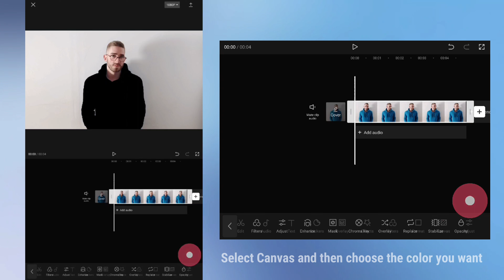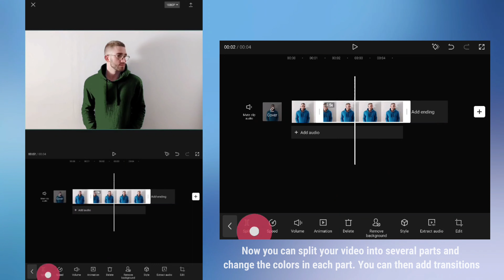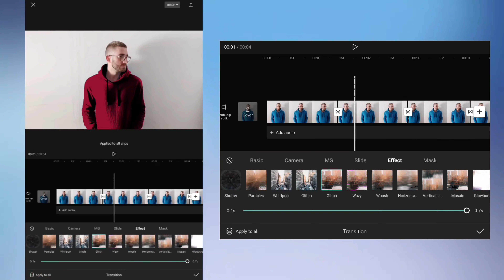How to Change the Color of Clothes in Video - CapCut Tutorial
In this video, you will learn how to easily change clothes colors in your videos using the CapCut app.